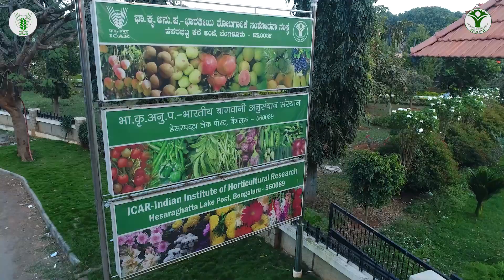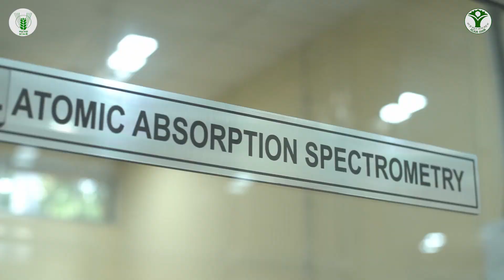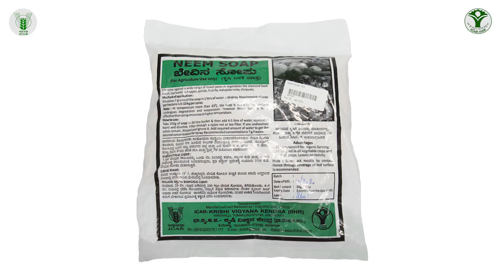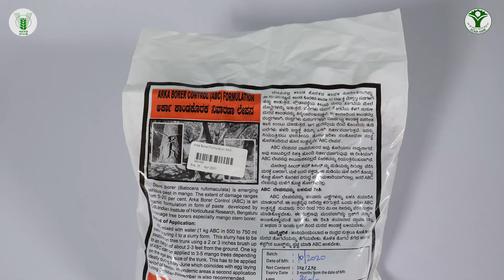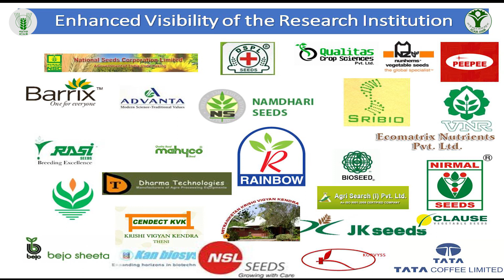विस्टा-भा.कृ.अनु.प.- भारतीय बागवानी अनुसंधान संस्थान VISTA of ICAR- IIHR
विस्टा-आईसीएआर- भारतीय बागवानी अनुसंधान संस्थान
ICAR-IIHR,